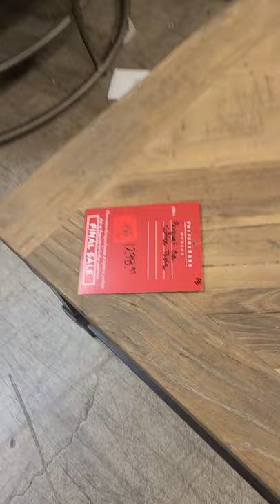pottery barn outlet coffe tables bkack friday